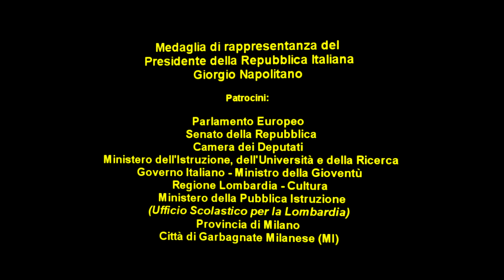Amir Salhi - Studio N. 11 Op 25 "Winter Wind" (Chopin)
19° Concorso Musicale Sara Preatoni 2011 - Amir Salhi - 2° Premio categoria Promesse - Direzione artistica M° Salvatore V. Maniscalco